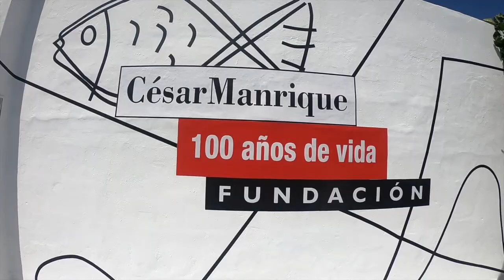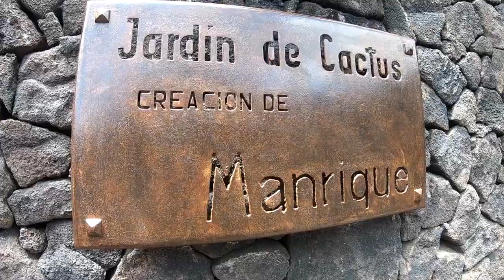Zébulon à Lanzarote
départ de l'ile Graciosa vers Arrecife (capitale de Lanzarote).